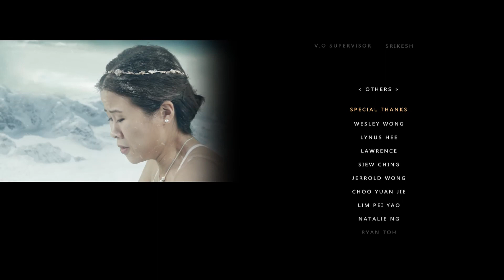Escape - a Japanese VFX shortfilm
Try to run, your demons will chase you. Stand up, fight. Maybe then, you will find an Escape.

- A  2017 final year project by two students
- Planning and shooting took us close to 6 months
- There are quite abit of practical effects too, take a look at the behind the scenes!

We had plans and a backstory behind this short, but we hardly had enough manpower or budget to make this a 20 min long film. :')

Thanks to everyone who made this happen. Without you guys, the film would've never made it as one of the finalists for NYFA 2017.

LoveYall,
Kesh